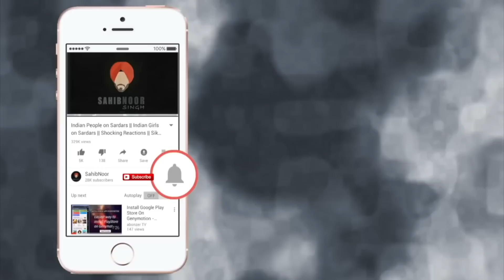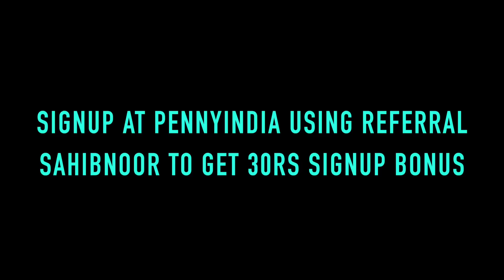Jugaadi Jatt | Don't miss the ending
How to impress a girl by Desi Jugaad ( Jugaadi Jatt )

Shot by sactik.

Also follow me on other social websites